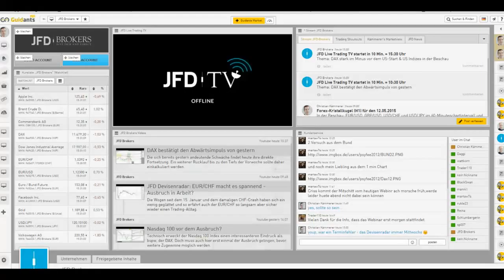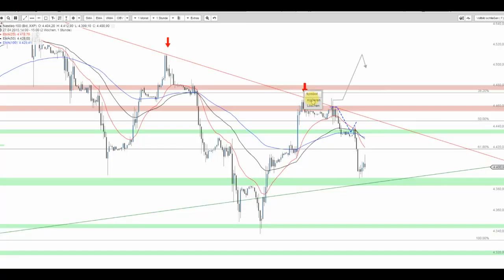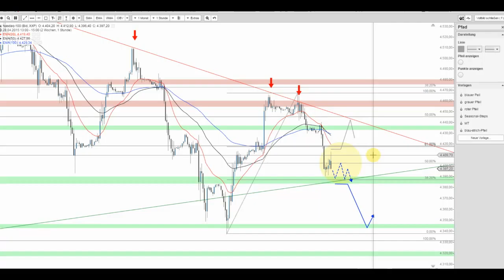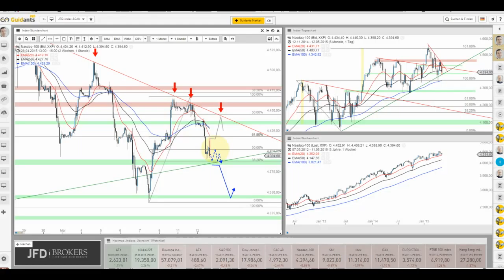DAX stark im Minus vor dem US-Start & Nasdaq 100 in der Beschau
Der DAX deutet unterhalb des just erreichten Widerstands weitere Verluste an. Der Nasdaq 100 Index könnte überdies kurz vor einem neuen Verkaufssignal stehen.